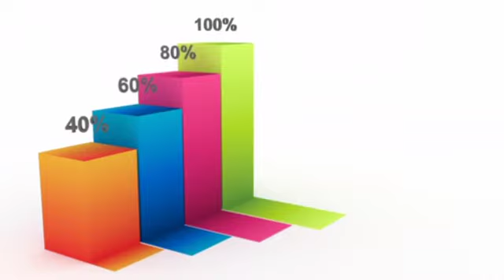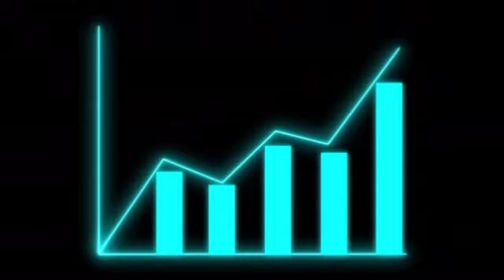INAWEZEKANA (it is possible). Motivation speech Tanzania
inawezekana (it is possible) hii ni Motivation speech ambayo itaenda kubadilisha maisha yako hakuna kitu ambacho kina shindikana  katika dunia hii Kama unaitaji mafanikio katika maisha yako Basi jua tu inawezekana DENIS JENSON MOTIVATION SPEECH TANZANIA thanks for watching please like,share,and subscribe katika channel yetu asante

=DENIS JENSON MOTIVATION SPEECH TANZANIA
=MOTIVATION SPEECH TANZANIA
=DENIS JENSON TV
=DENIS JENSON

_____TWITTER : @denisjenson
denisjenson01
______INSTAGRAM :denisjenson 01

PLAY LIST
___MAFUNZO MBALIMBALI KUUSIANA NA BIASHARA:
LINK